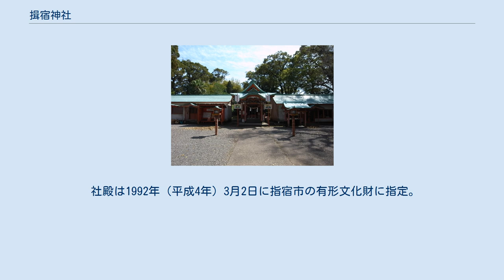揖宿神社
揖宿神社（いぶすきじんじゃ）は鹿児島県指宿市東方にある神社。
旧名「開聞新宮九社大明神」、かつては「しんぐう神社」と訓んだ。
 大日孁貴命（天照大御神）を主祭神とし、相殿に御子神（天之忍穂耳命・天之穂日命・天津日子命・活津日子根命・熊野久須毘命・多紀理毘売命・狭依日売命・多岐津比売命）を合わせ祀り、摂社に東之宮（彦火火出見命）・二龍宮（和田都美命）・聖宮（塩土翁命）・懐殿宮（昭美日月命）・西之宮（天命開別命）・姉姫宮（豊玉姫命）・天井宮（玉依姫命）・荒仁宮（大己貴命）を奉斎する。
 主祭神と摂社8柱の神をあわせて開聞新宮九社大明神と唱え、1968年（昭和43年）3月19日に市内十二町字諏訪に鎮座していた南方神社建御名方命を合祀する。
 社伝に依れば慶雲3年（706年）にこの地に行幸した天智天皇の遺品を奉じて作られた「葛城宮」が創始という。
その後、貞観16年（874年）の開聞岳の噴火により被災した枚聞神社を避難遷宮し「開聞新宮九社大明神」と称するようになった。
 明治になって「揖宿神社」と改称し、郷社に列した。
現在は単立神社である。
 現存する社殿は弘化4年（1847年）、島津斉興によって建てられたもので、本殿は入母屋造妻入、石造の鳥居は鹿児島市の甲突五石橋を造った肥後国石工・岩永三五郎の作、手水鉢は調所広郷の寄進による。
 社殿は、本殿・舞殿・拝殿・勅使殿を一列に配し、勅使殿の左右に東長庁・西長庁を備える建物群である。
以上の社殿は総楠造りで、棟梁は阿蘇鉄也（川内市の新田神社・姶良市の蒲生八幡神社を造営）である。
 社殿は1992年（平成4年）3月2日に指宿市の有形文化財に指定。